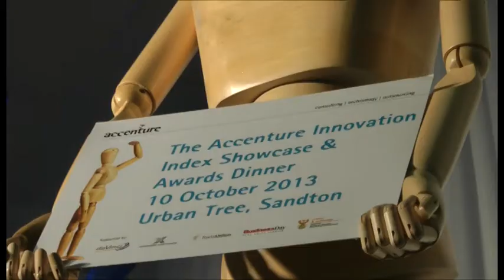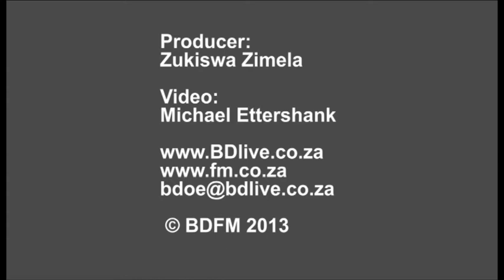FNB named best large company innovator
First National Bank (FNB) has been named South Africa's best large company innovator while Paperight, which is in the print-on-demand business, has been named the best small company innovator at the inaugural Accenture Innovation Index Awards in South Africa on Thursday night.

Speaking after the awards, FNB CEO designate Jacques Celliers said when it comes to being innovative, the bank is different in that it focuses on the small things.